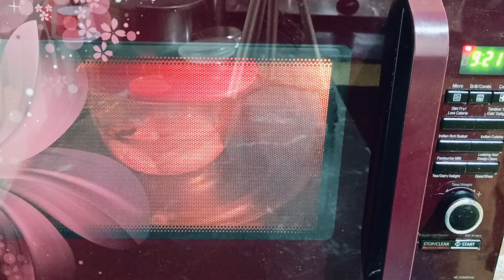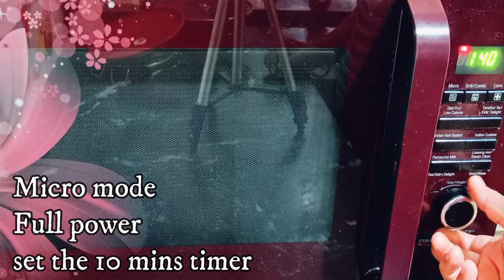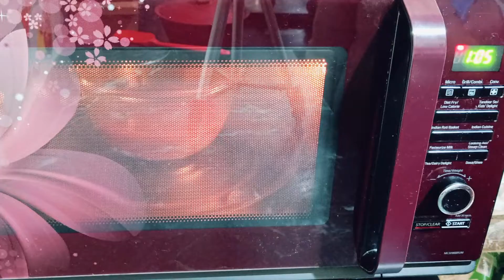Chicken Hot & Sour Soup perfect Soup Recipe. ना लगेगी ठंड,ना होगी अब से खांसी,जुखाम आसान विधि के साथ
Hey everyone !!! Today I'm going to share the recipe of CHICKEN SOUP in microwave/ oven.
गुड के चावल या जर्दा चावल बनाने के आसान तरीका वो भी माइक्रोवेव में।Sweet Rice/Jarda Rice/Gud Rice.
न अंडा,न मैदा,न केन्डेंस मिल्क केवल सूजी से बनाए ये हेल्थी केक वो भी मिनटों में।Suji/Rawa Cake.
केवल 1 स्पून तेल में में भरवा बैंगन इस तरीके से बना कर देखिए माइक्रोवेव में। Bharwa Baingan Recipe
Thanks,
Kusum